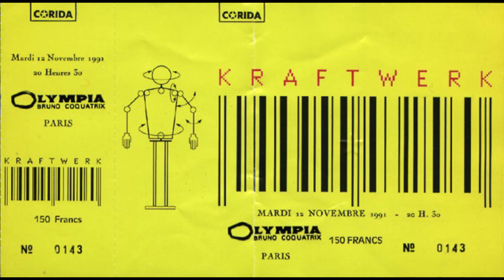Kraftwerk - Mini Calculateur - Paris 1991 [Audio]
Kraftwerk - Mini Calculateur - 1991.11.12 Olympia, Paris [Audio Only] (HQ)